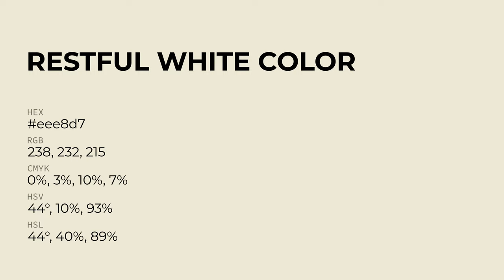Restful White color eee8d7 hex Cool Yellow color eee8d7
What color is Restful White ? eee8d7 hex, Cool Yellow color eee8d7

Hex eee8d7 Color Code is also known as Restful White color

Hex eee8d7 Color code in CMYK color (process color) code model is generated after subtraction of 0% cyan, 03% magenta, 1% yellow, 07% black.